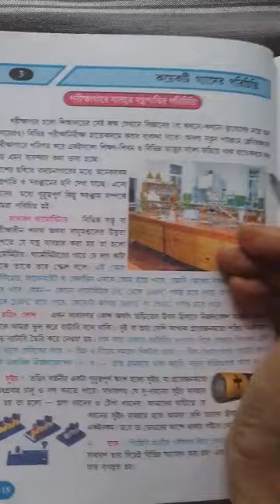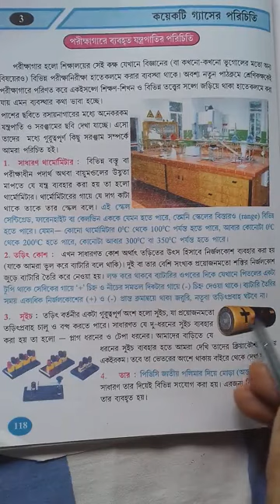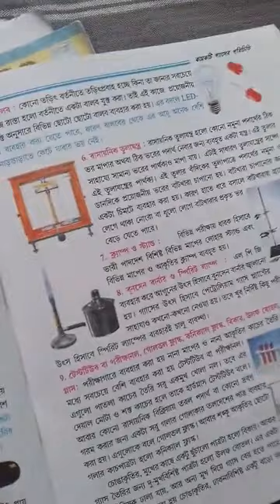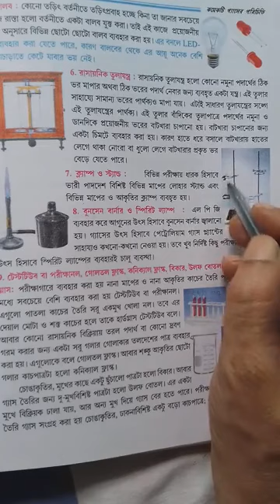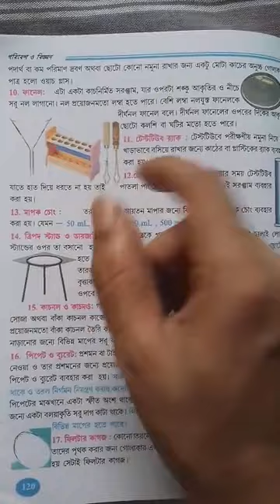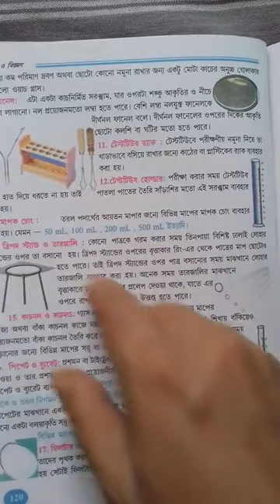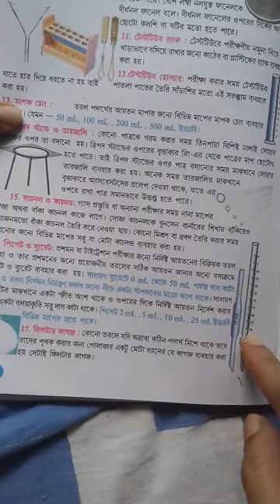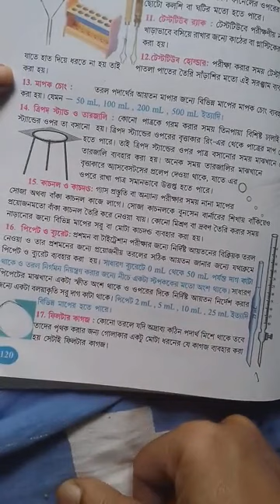অষ্টম শ্রেণি - বিজ্ঞান - কয়েকটি গ্যাসের প্রস্তুতি - 1